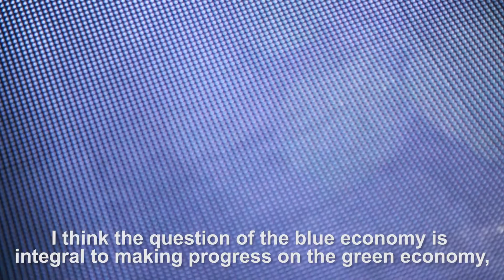1 change you’d make to save the planet 🌍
Madeleine would bring the US back to the Paris agreement. Martin would take away all fuel subsidies in the world. Luka would put values over business profit. We asked EIB colleagues, journalists, NGOs and other COP23 participants about the number 1 change they’d make, if they could, before COP24 next year. Here is what they answered.